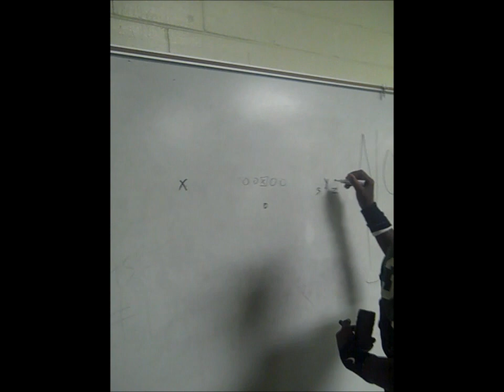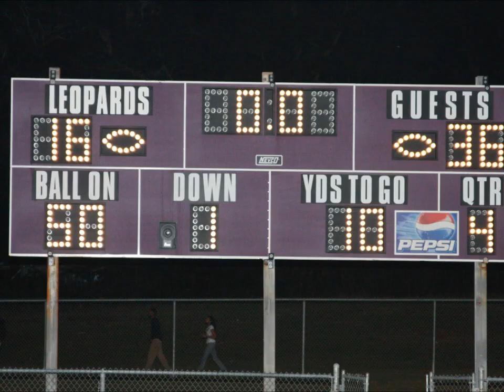Vigor High School 10/28/10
Blount Beatdown Peprally video 10/28/10